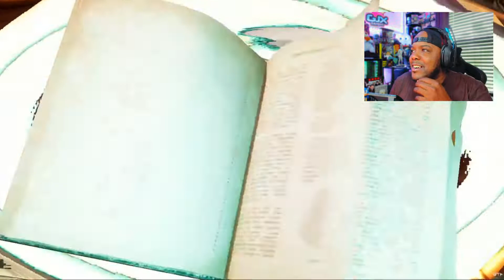GHOSTBUSTERS: SPIRITIS UNLEASHED OFFICIAL REVEAL TRAILER REACTION (WHO YA GONNA CALL?) 👻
Here's my reaction and your first look at a new Ghostbusters game. Friday the 13th and Predator: Hunting Grounds developer IllFonic has revealed Ghostbusters: Spirits Unleashed, a new 4v1 asymmetrical multiplayer game that is set to be released on PC, PS5, PS4, Xbox Series X/S, and Xbox One in Q4 2022.

📚 Credits:
Graphic Artist and Content Manager
Spider Bunny